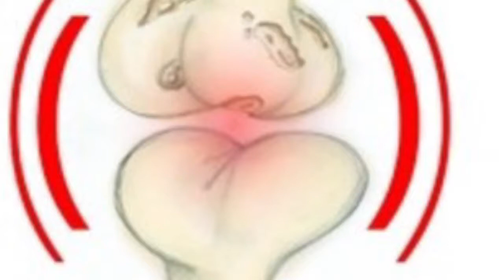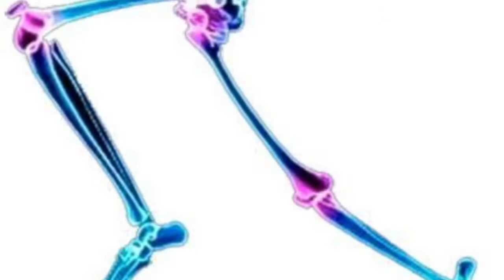Tratamientos SIN CIRUGÍA en Artrosis basados en la Ortopedia Regenerativa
Pioneros en LATAM y el mundo en tratamientos basados en Ortopedia Regenerativa Acelular y Celular en casos de enfermedades degenerativas osteoarticulares desde el año 2006 participando en trabajos e investigaciones con Universidades y sociedades Internacionales enfocadas en el control del Dolor y la Medicina Regenerativa. Estamos Ubicados en el CC. CENTRO SUBA - Calle 145 No. 91-19  en el SEGUNDO PISO, L-10-104 en la ciudad de Bogotá D.C. República de Colombia. PBX: 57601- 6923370; 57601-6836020, Móvil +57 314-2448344, 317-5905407.
Director Científico: Clínica de Artrosis y Osteoporosis. Dr. Pedro Antonio Sánchez Mesa, MD. Dr. HC. Ortopedista y Traumatólogo, Cirujano Reconstructivo y del Reemplazo Articular Cadera y Rodilla. Ortopedia infantil y del Adolescente, Ortopedia Regenerativa y Traslacional. Pionero en Viscosuplementación Simple o Combinada con tratamientos biológicos regenerativos (ortobiologicos), Artrotecnologías, Nanotecnologías. Presidente SIISDET; Sociedad Internacional en Investigación, Salud, Desarrollo Empresarial y Tecnologías.
Tratamientos ideales para aquellas personas muy jóvenes o abuelos que no son candidatos a cirugías y que no responden a analgésicos básicos o a tratamientos convencionales, o aquellos, que no son candidatos a cirugías por convicción religiosa, riesgos altos anestésicos, patologías o enfermedades asociadas sistémicas como hipertensión, diabetes, enfermedad coronaria, entre otras o por determinación personal que no quieren intervenirse y desean oír unas opciones terapéuticas, científicas, diferentes a la cirugía enfocadas a la restauración celular osteocondral,  aumentando la viscosidad del espacio de la articulación, incrementando sus propiedades amortiguadoras frente al impacto durante la marcha, para subir y bajar escaleras, logrando mejorar su calidad de vida, mejorando el dolor articular, logrando conciliar el sueño, mejorando el chasquido y la sensación de roce o sobresalto articular.